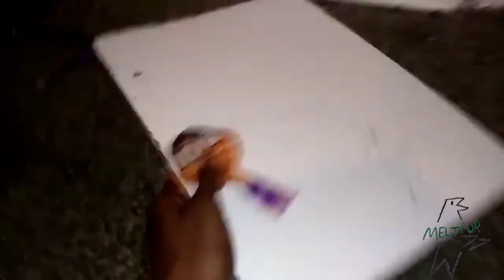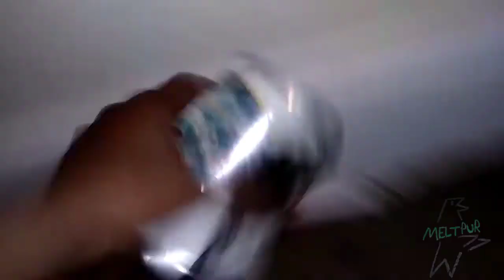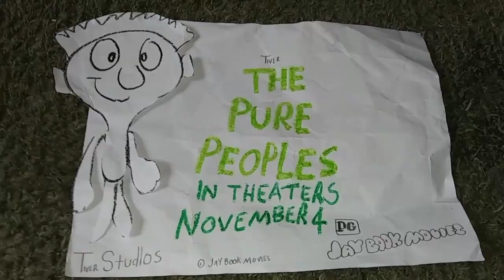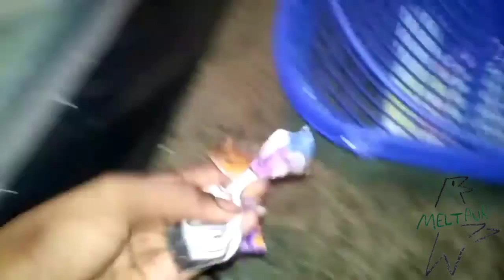January 9, 2023